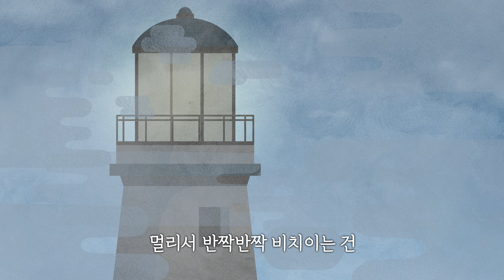푸른하늘 은하수 | 반달 | 쎄쎄쎄 | 감성동요 | 자장가 동요 | 어린이 동요 | 키즈퐁당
** 키즈퐁당 구독하고
업로드되는 영상을 가장 빠르게 만나보세요!

▶좋아요! 부탁해요! 👍💕

쎄쎄쎄 할 때 많이 부르는 푸른하늘 은하수🌠
원래 제목은 '반달' 이라는 거 여러분 알고 있나요?😲🌓
친구 그리고 엄마아빠도 모두 아는 반달, 같이 불러보아요!
모두 함께 쎄쎄쎄~ 🙌🙌🙌

푸른 하늘 은하수 하얀 쪽배엔
계수나무 한 나무 토끼 한 마리
돛대도 아니 달고 삿대도 없이
가기도 잘도 간다 서쪽 나라로

은하수를 건너서 구름 나라로
구름 나라 지나선 어디로 가나
멀리서 반짝반짝 비치이는 건
샛별이 등대란다 길을 찾아라